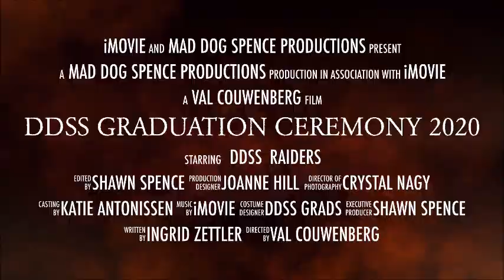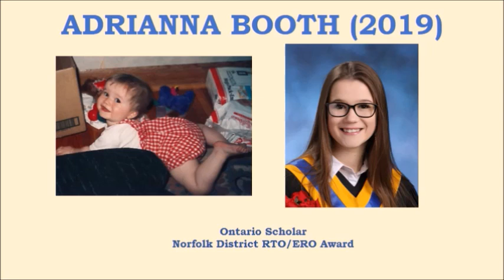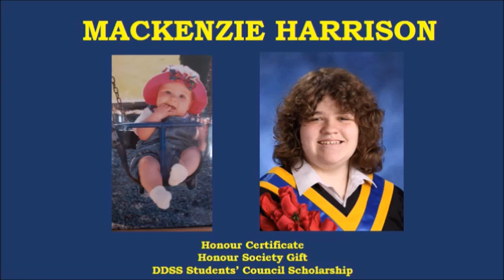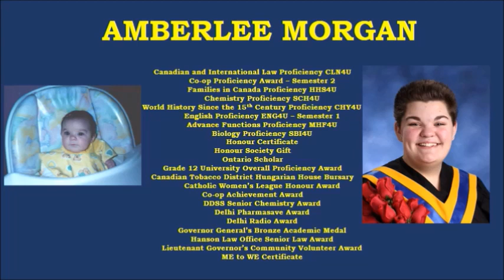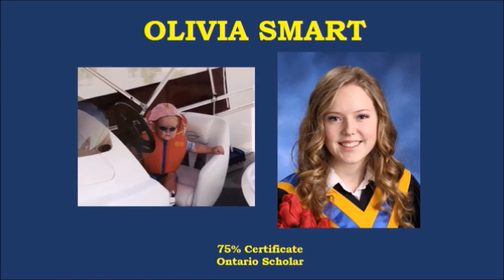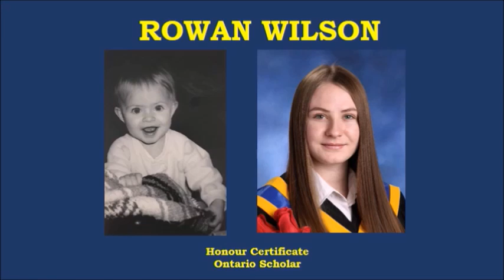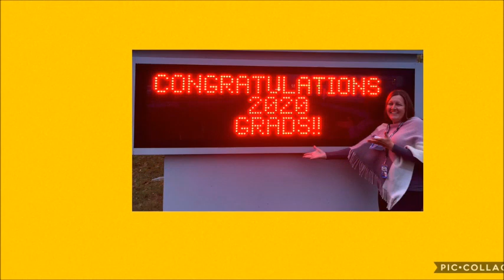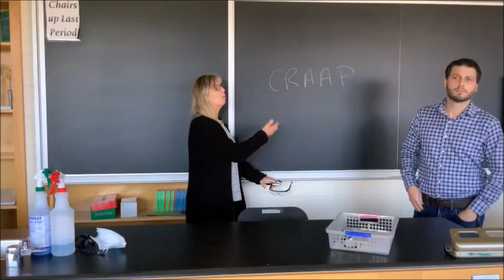DDSS 2020 Commencement Ceremony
2020 Delhi District Secondary School Commencement Ceremony.